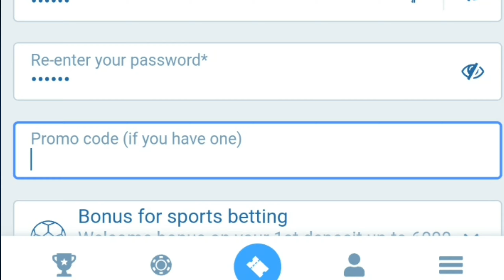PINAGKAGULUHAN SI MILO